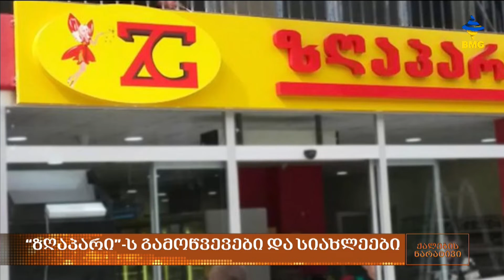“ის რაც ჩვენ ყველას გვჭირდება არის ბევრი სიყვარული და შეიძლება ცოტა ნაყინიც” - თამარ უდესიანი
“ის რაც ჩვენ ყველას გვჭირდება არის ბევრი სიყვარული და შეიძლება ცოტა ნაყინიც” - თამარ უდესიანი ქალების ნარატივში

სტუმარი: თამარ უდესიანი - “რომა ჯელატოს” დამფუძნებელი და დირექტორი, შპს “ზღაპარის” გენერალური დირექტორი;